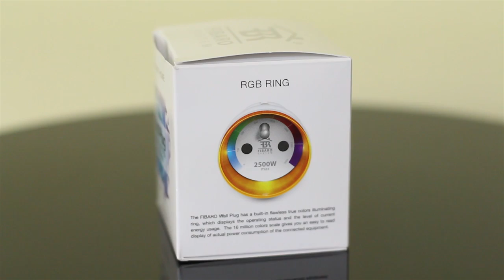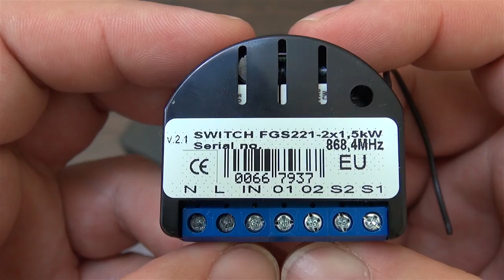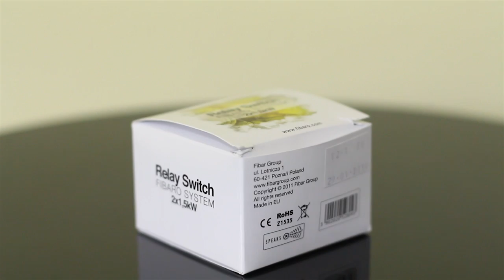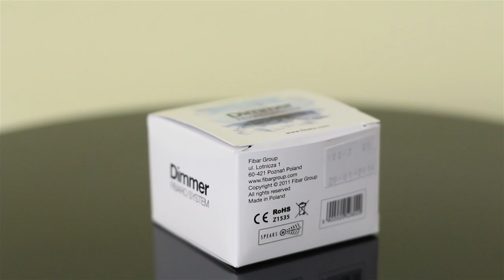Home Automation Z-Wave Fibaro Wall Plug, Dimmer, Smoke and Flood Sensor - inteligentny budynek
UWAGA na hasło TestHub w Fibaro Kraków dostaniecie RABAT na prezentowany system